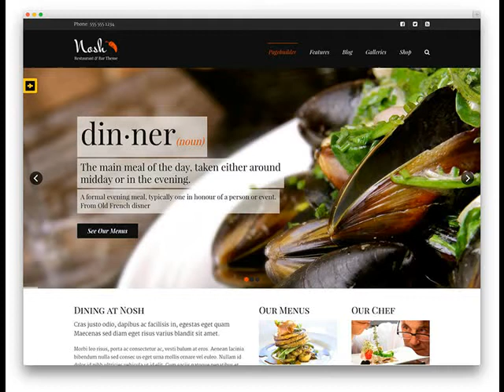The Lowest Price Clarksville AR Cheap Web Design .mp4